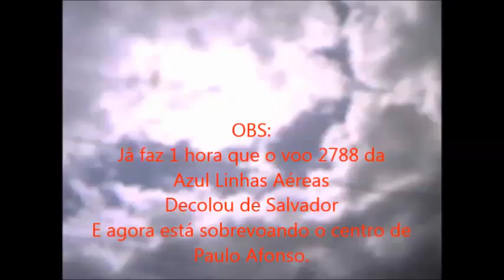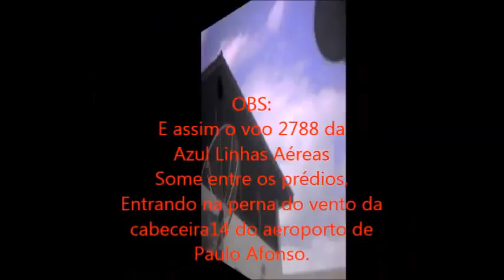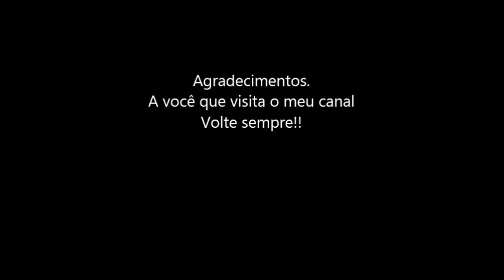Fonia do voo 2788 da Azul Linhas Aéreas em 11/11/2014